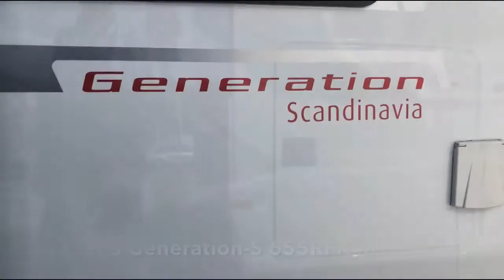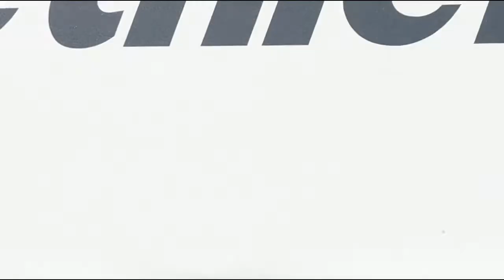Dethleffs Generation S 655RFK - Wadowscy Campery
Przyczepa campingowa to dom na kółkach, bezpieczny, przytulny, stworzony do spędzania czasu z najbliższymi w miejscu, które sami wybierzemy.

Stwórz swoją bezpieczną przestrzeń, wymarzone mobile biuro, ulubioną szkolną ławkę dla dziecka, zaciszne miejsce do czytania ulubionej książki tam gdzie chcesz, na własnych zasadach.

Zapraszamy do zapoznia się z ofertą, nasz Doradca oprowadzi Was po przytulnym wnętrzu Dethleffs Generation-S 655RFK.